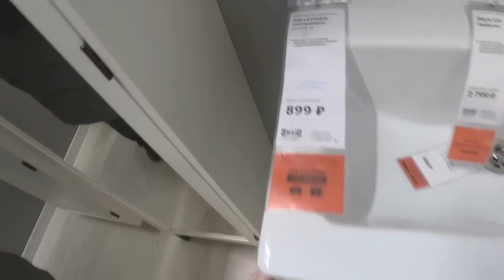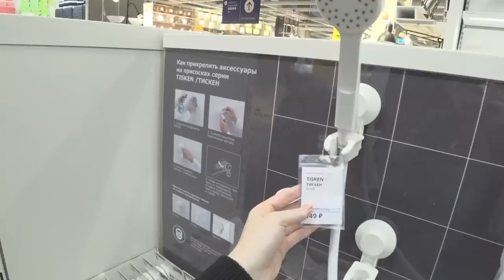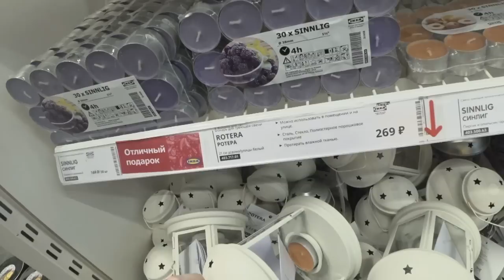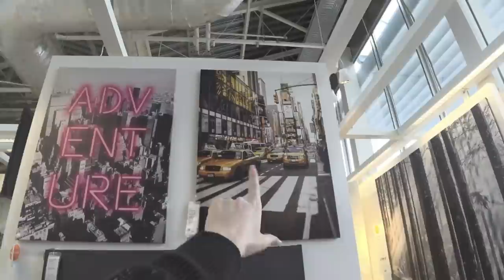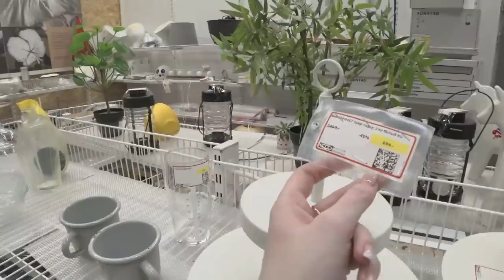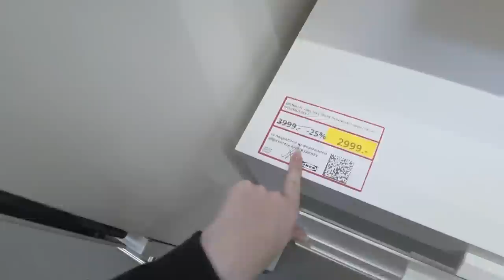ИКЕЯ влог с мамой/ Бюджетные покупки SilenaSway_Силена Вселенная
Покупки икея, влог